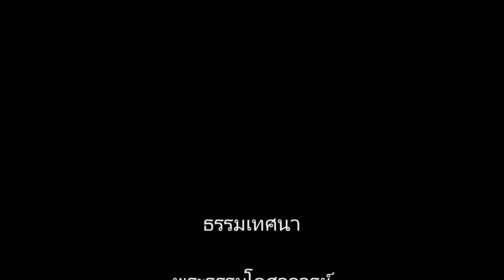108 ๑๔ ต ค ๓๐ อุดมคติของโพธิสัตว์